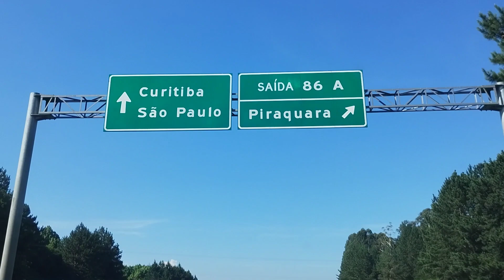VISITA OU PASSEIO? MOSTRANDO A VIAGEM A CURITIBA